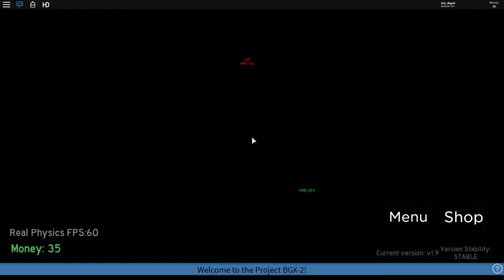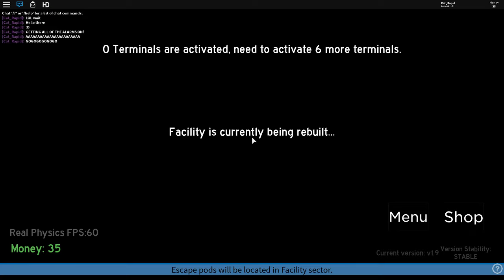Hyper Realistic | Project-BGX-2 | A Meltdown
A Project That Created By Elevatorz And A Random Person.